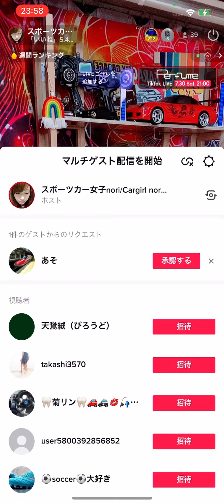セブンのブレーキをバラしているのを初めて見ました（2022.7.28）